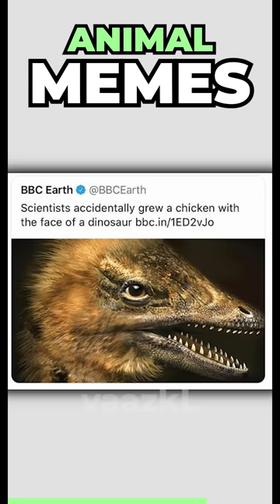Animal Memes Are VERY FUNNY!